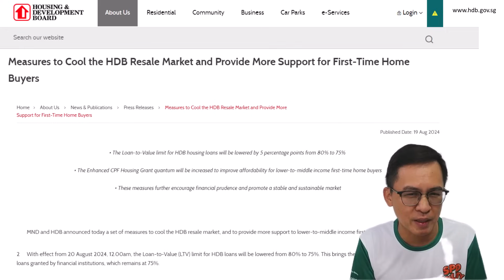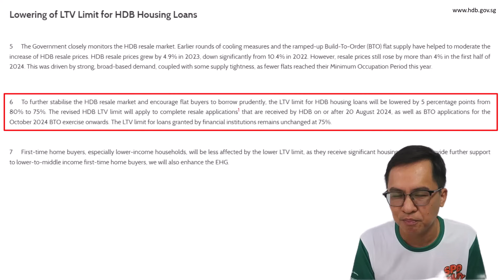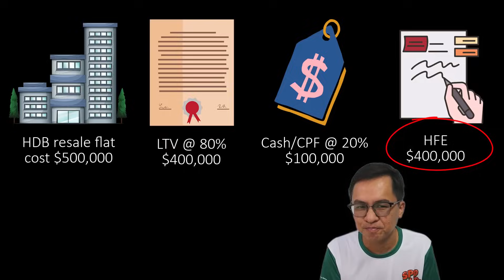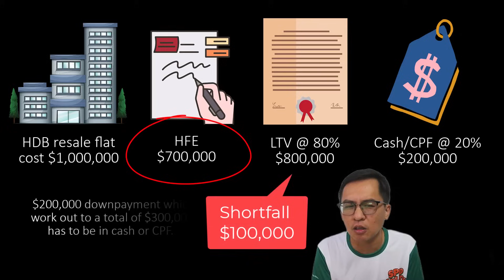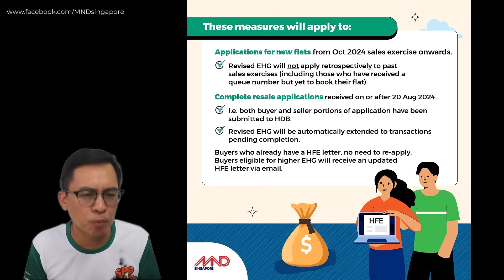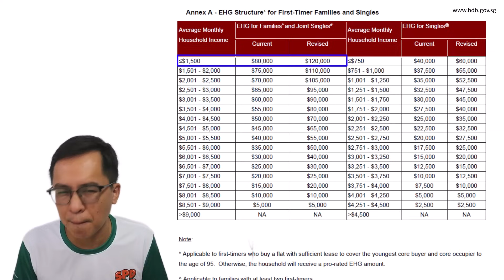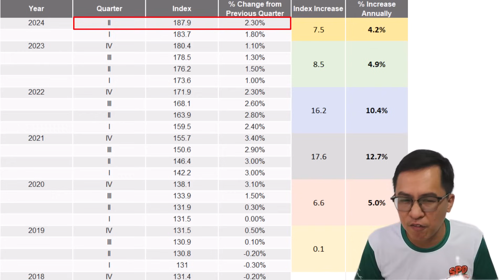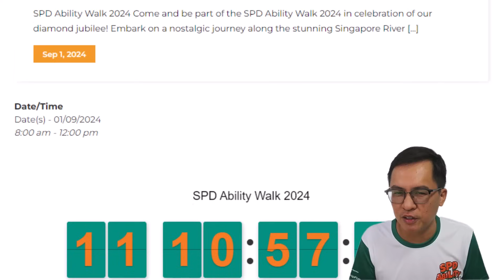HDB Cooling Measures – Can it Even Cool The Red Hot HDB Market?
Recent cooling measures announced on 19 August 2024. I will elaborate what are the measures. And also, how it will affect eligible HDB buyers due to the lower Loan to Value Ratio or LTV, and ultimately how will it affect HDB sellers like yourself watching this video.

Alan Wee
CEA Reg No. R024730A